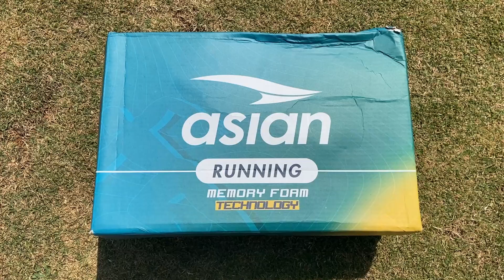Asian Crystal 13 Running Shoes Review